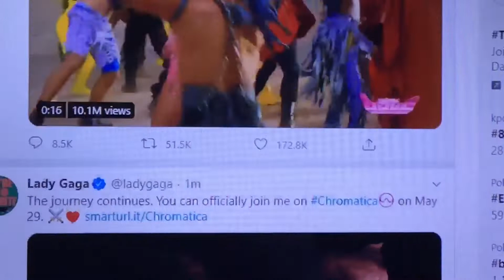GAGA CHROMATICA MAY 29th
This is not a drill !! Gaga is coming don’t forget to pre order  the album !!